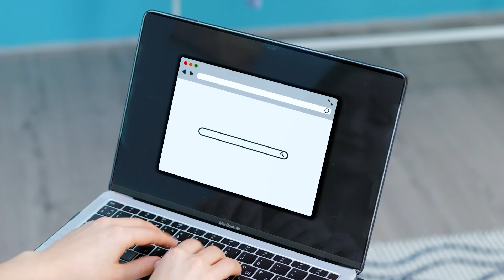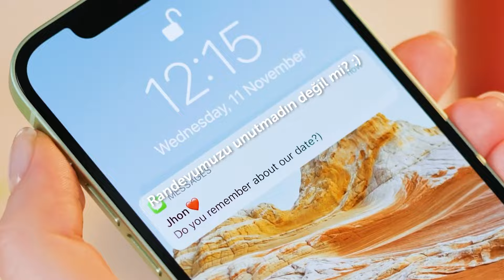Kıyafetlerinizi BU VİRAL MODA HACK'LERİYLE GÜNCELLEYİN! 💥👗 (KESİNLİKLE DENEMELİ!)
Gardırobunuza bu epik moda ipuçlarıyla yeni bir soluk getirin! 💅✨ Stilinizi geliştirmek için bu kolay yolları kaçırmayın! 👗🔥